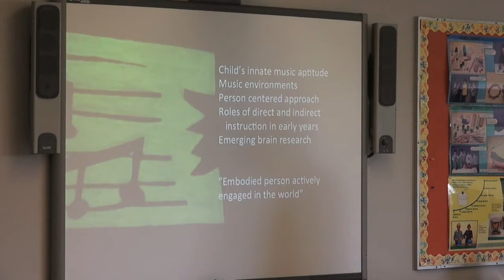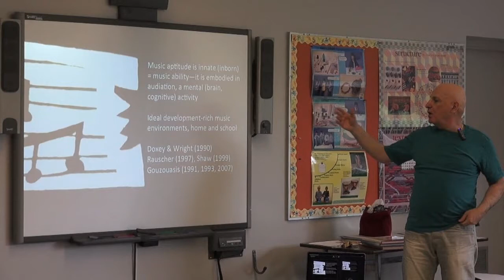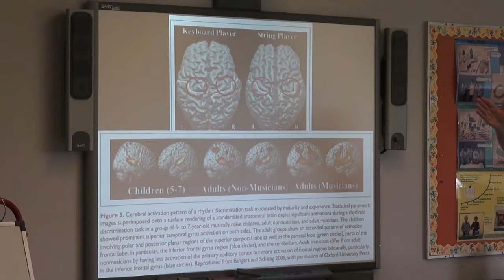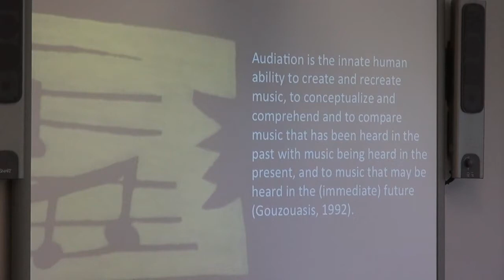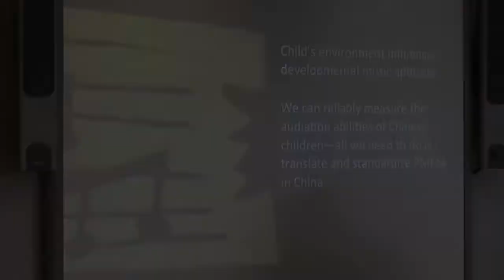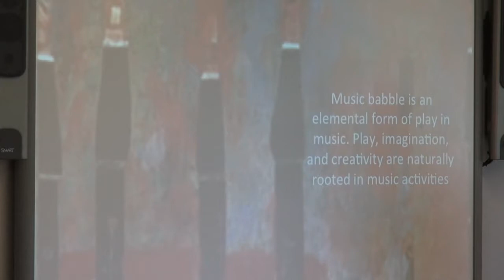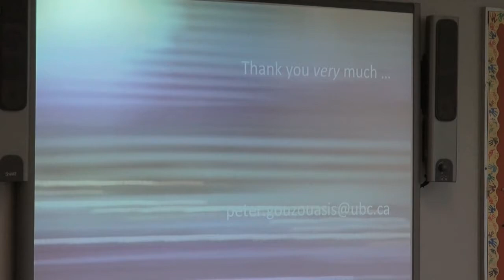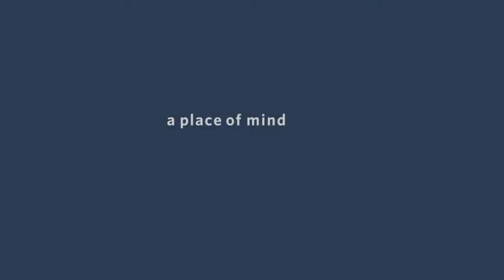Dr. Peter Gouzouasis -- Music, you, and young learners: An interactive workshop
The Institute for Early Childhood Education & Research (IECER) presents a summer brown bag series event

Music, You, and Young Learners: An Interactive Workshop

by Dr. Peter Gouzouasis, Professor in Music Education, Department of Curriculum & Pedagogy will share a research based, hands-on workshop in early childhood music.

The workshop focuses on research informed practices that were developed in the 1980s when there was a renewed interest in early childhood music education that came from the work of graduate students who studied with Professor Edwin Gordon at Temple University and Professor Barbara Andress at Arizona State University. Those practices form the foundation of present day, commercially available training programs in early childhood music as well as contemporary teaching and learning materials.

The focus is on music and movement in informal, structured and unstructured settings in a variety of tonalities and meters using a plethora of techniques. Rationales for these practices will be supported with research findings, and contemporary research approaches in early childhood music will also be shared.